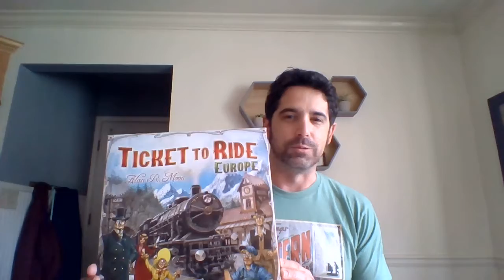The Quarenting Day 4: Schedule of Events and Monopoly Best Tips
You won't believe Number 3!